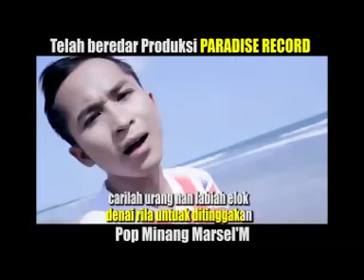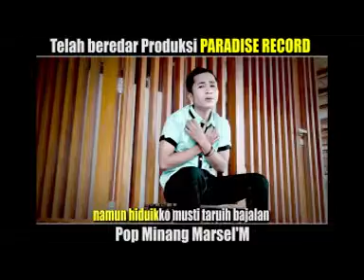Dapatkan Album Pop Minang Marsel'M Ditoko Terdekat di kota anda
Produksi.RKPJ Studio
Musik.Nelson's
Studio.Paraside Record Bukittinggi
Video.Paradise Video